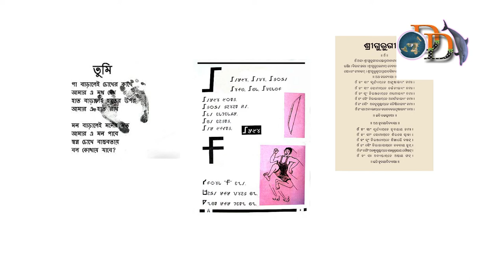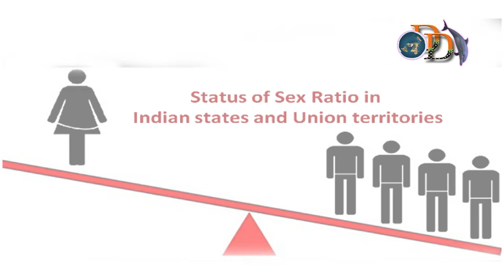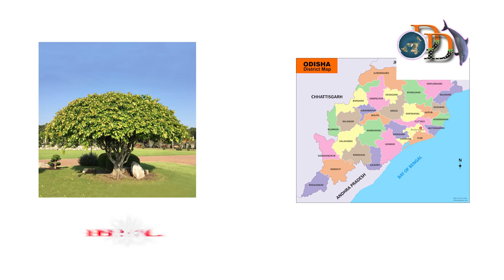Interesting Facts about Odisha | India (GK) for WBCS, CHEL, CAT, SSC UPSC IAS CGL RBI Bank PO CHSL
Quick Basic Facts about Odisha
Capital – Bhubaneshwar
Official Language – Odia
Area – 1,55,707 Sq Km
Area Rank – 9th
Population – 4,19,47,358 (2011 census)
Population Rank – 11th
Sex Ratio – 979 females per 1000 males
Literacy Rate – 73.4 %
No of Districts – 30
Assembly seats – 147 (Unicameral)
Lok Sabha seats – 21
Rajya sabha seats – 10
Created on – 1 April, 1936
First Chief Minister - Harekrushna Mahatab
First Governor – Sir John Austen Hubback
Last Chief Minister - Naveen Patnaik
Last Governor – Ganeshi Lal
Highest peak – Deomali
Interesting Facts about Odisha
Ashoka Tree and its Flowers

Official Symbols of Odisha
State Tree – Fig (Peepal)
State Flower – Ashoka (Saraca Asoca)
State Animal – Sambar
State Bird – Indian Roller